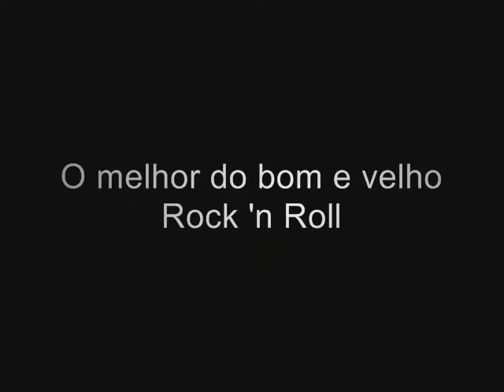ETC...!! - Promo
Divulgação